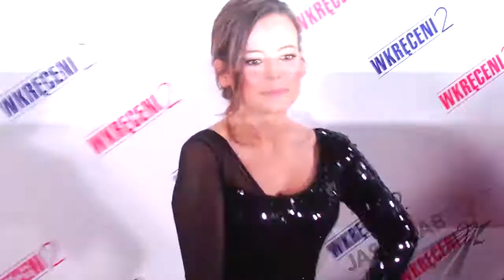Anna Mucha w doskonałej komitywie z fotografami!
Kiedy Anna Mucha pozowała do zdjęć zobaczyła, że dół kreacji nie układa się tak jak powinien. A że sama nie mogła ułożyć materiału w tak, żeby osiągnąć upragniony efekt, na pomoc pośpieszyli jej fotoreporterzy. Jak widać, opłaca się żyć w dobrych relacjach z fotografami, którzy nie tylko mogą zrobić piękne zdjęcie, ale też pomóc w przygotowaniu się do pozowania.